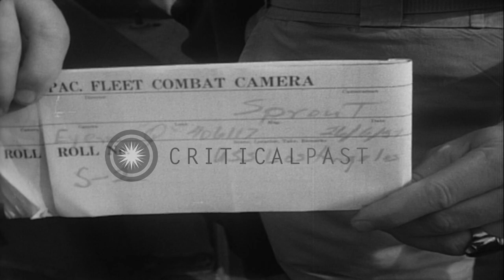United States sailors start a drone power unit aboard USS Los Angeles in Yokosuka...HD Stock Footage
United States sailors start a drone power unit aboard USS Los Angeles in Yokosuka, Japan.

Activity aboard USS Los Angeles (CA-133) in Yokosuka, Japan. United States sailors start a drone power unit which is placed on a stand. An auxiliary power unit is used to start the drone. The engine starts with front propeller in motion. A group of sailors observe the drone power unit. They adjust gas mixtures after the drone is started. Location: Yokosuka Japan. Date: June 26, 1951.

57,000+ broadcast-quality historic clips for immediate download.